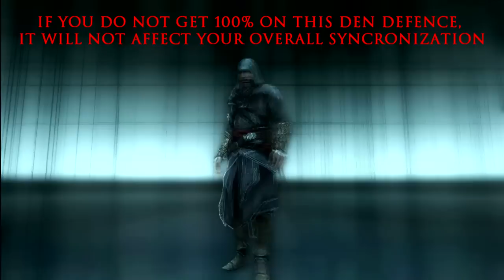Assassin's Creed Revelations Walkthrough Sequence 2 - On the Defence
ADRRGamingUK presents Part 9 of the Walkthrough to the second sequence of Assassin's Creed Revelations. SPOILER ALERT.

Mission(s): On the Defence
Synchronisation: 100%